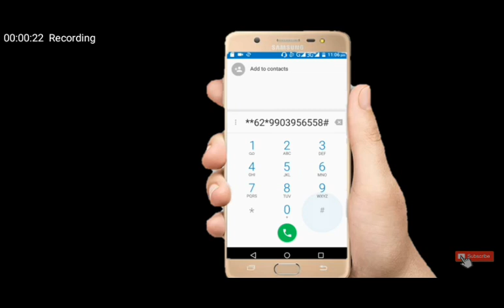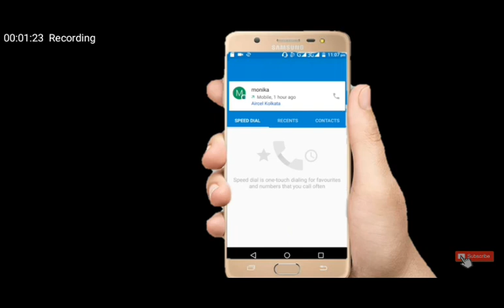Call hacking system(4)